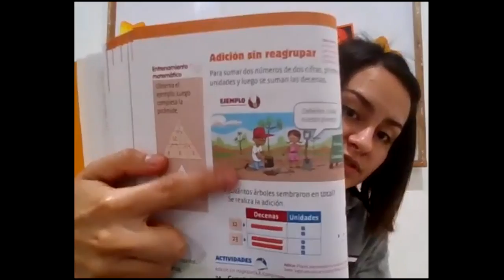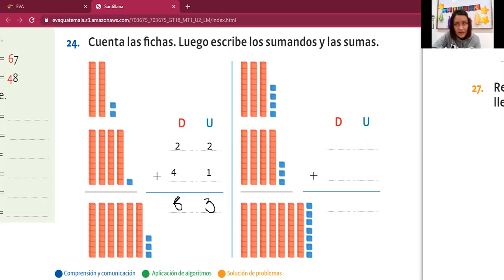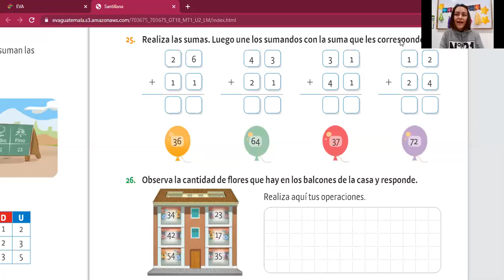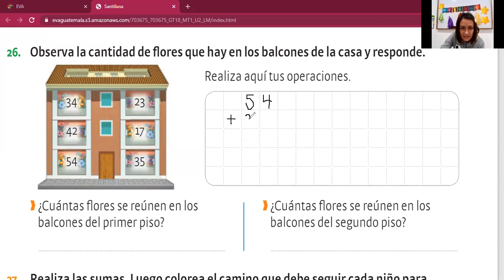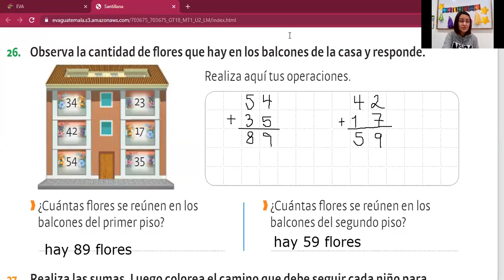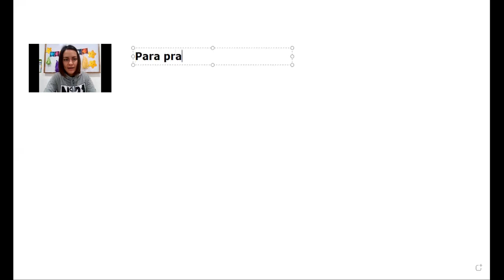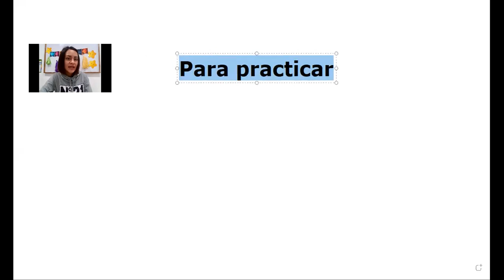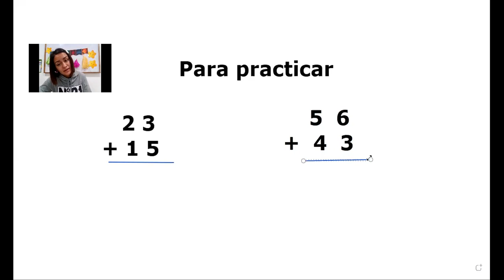Adición con 2 cifras simples Matemáticas 1ero